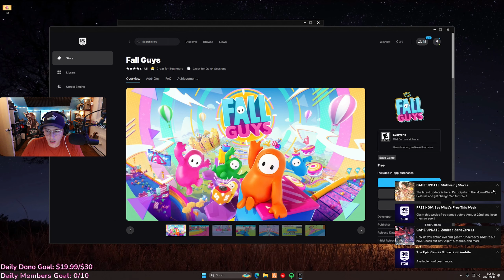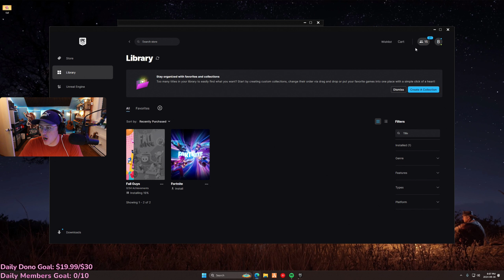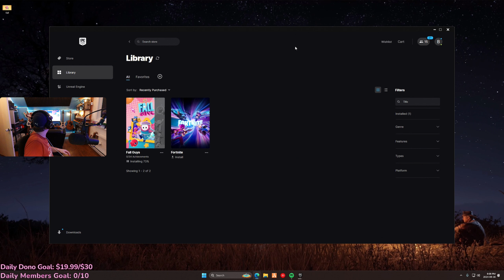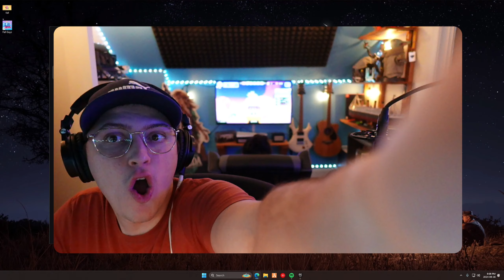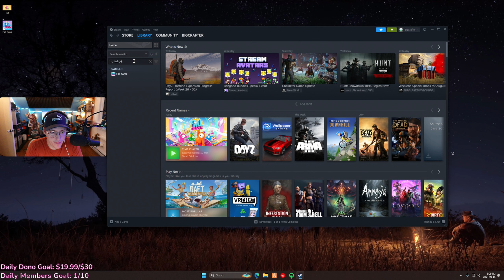COMMUNITY DAY On Fall Guys! EVERYONE Can Join! - Stream #324 2024-08-16